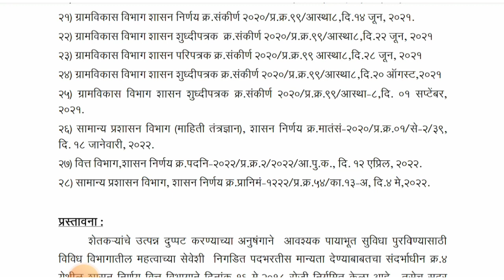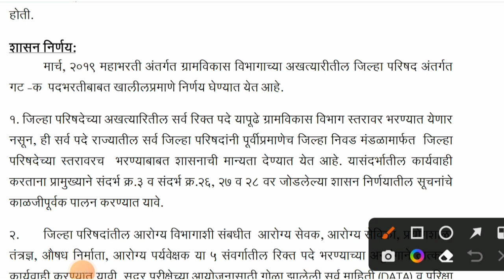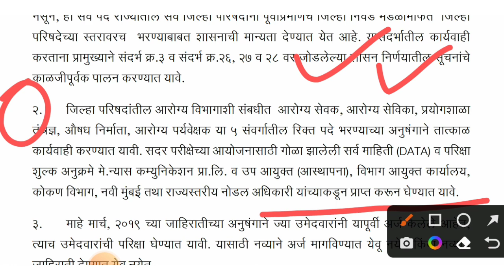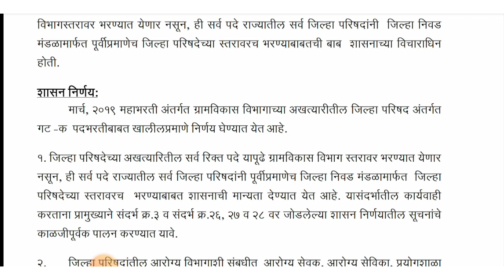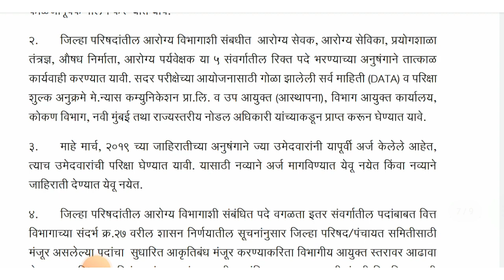Zp bharti 2019 new update | जिल्हा परिषद नवीन GR प्रसिद्ध | जिल्हा परिषद भरती 2022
नमस्कार मित्रांनो ,

तर या व्हिडीओ मध्ये आपण जिल्हा परिषद भरती 2019 बाबत माहिती पाहणार आहो.